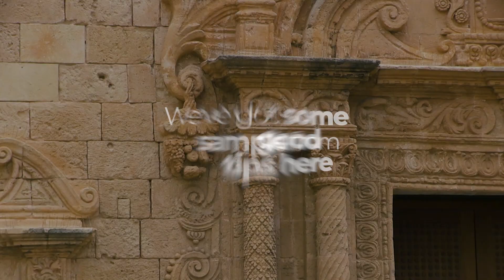Menorca - Ciutadella de Menorca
Discover EUROPEAN ISLANDS - TV series